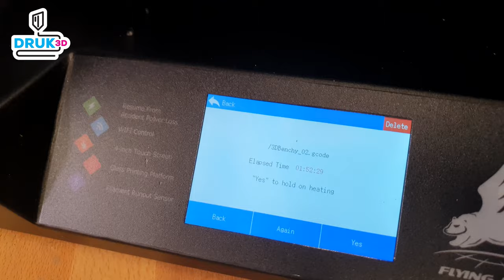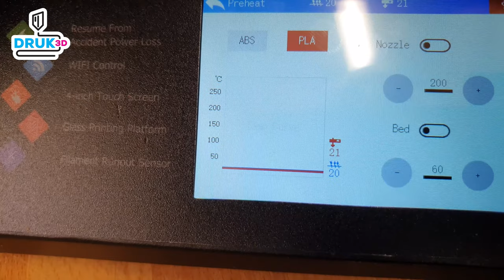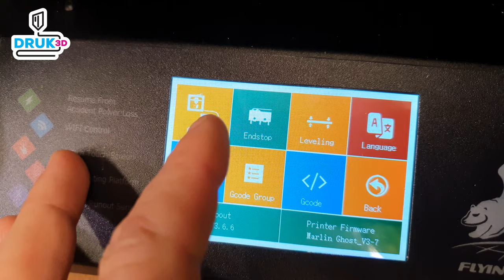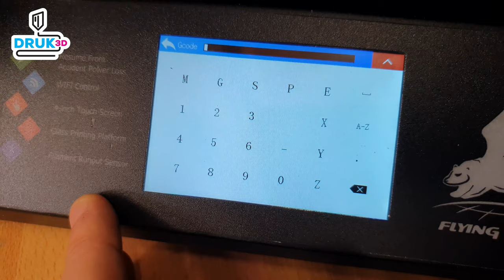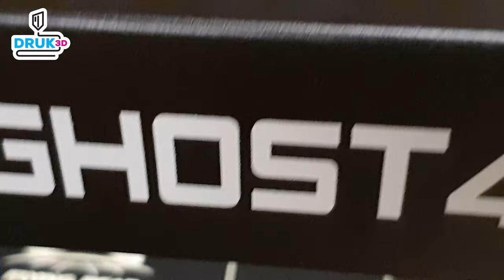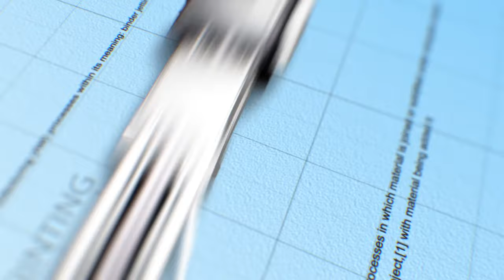D011. Drukarka 3D - Flying Bear Ghost 4 (montaż i 1-wszy wydruk).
Myślę... a nawet jestem pewny, że ta drukarka bardzo się Wam spodoba. Metalowa konstrukcja i pół zamknięta komora, WiFi, 24v, szklany stół itd robią tu doskonałą robotę. Mile mnie zaskoczył także super responsywny dotykowy lcd - menu jest super szybkie! Pierwsze wydruki mam już za sobą i jestem bardzo zadowolony z efektów pracy tej drukarki. Zapraszam na film!